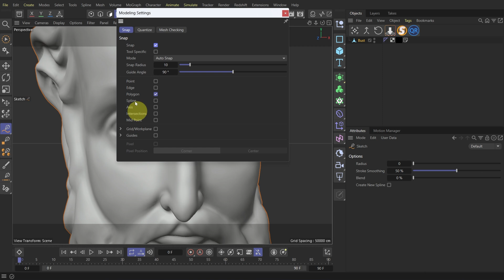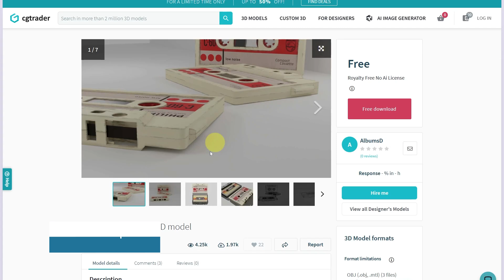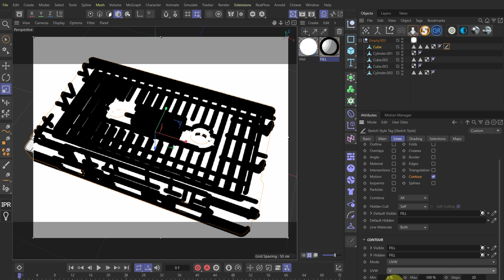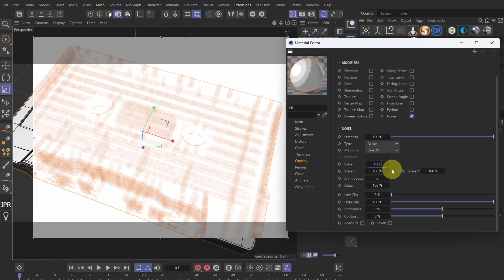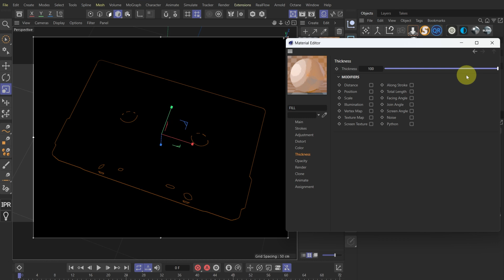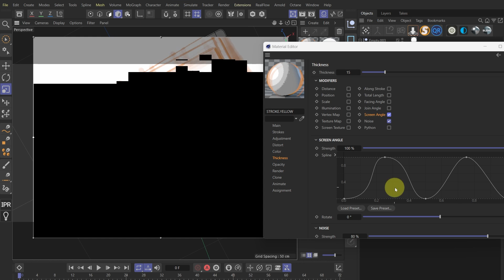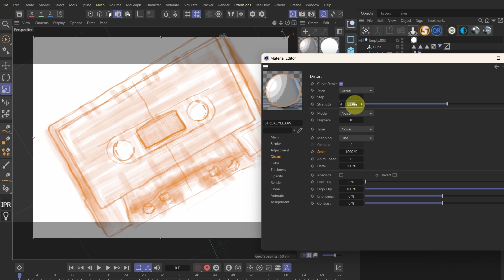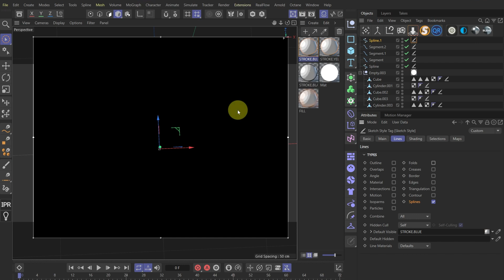Make 3D your sketchbook | Cinema 4D Sketch and Toon Stylized Shader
❤️ Big shoutout to AlbumsD!

Learn how to create a beautiful sketchbook-inspired style in Cinema 4D using Sketch and Toon! In this comprehensive tutorial, I'll show you my complete workflow for creating this hand-drawn effect - from procedural fills and dynamic outlines to adding manual strokes for that authentic sketchbook look.

00:00 Intro
00:20 Manual Approach
01:02 Procedural Approach
01:42 Project & Render Settings
02:56 Procedural Fills
06:51 Procedural Strokes
10:24 Manual Strokes
11:40 Compositing
11:55 Wrap Up